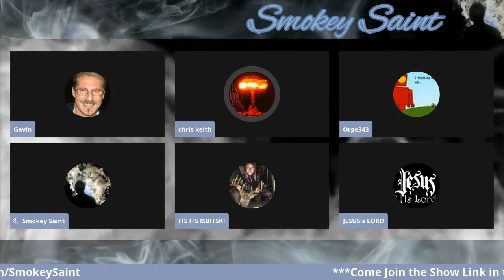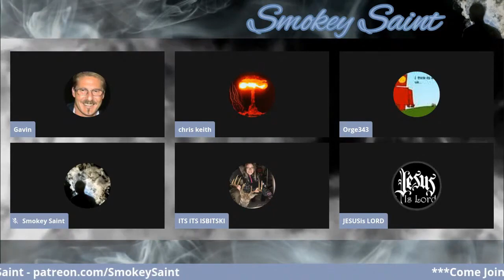Flailing at Bible Slavery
Just the part I was in. Not my strongest topic...